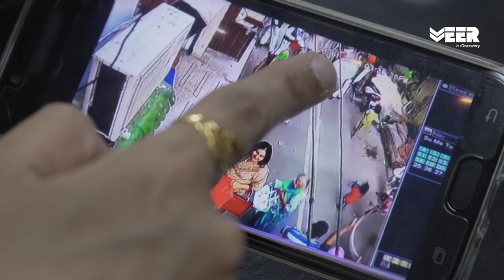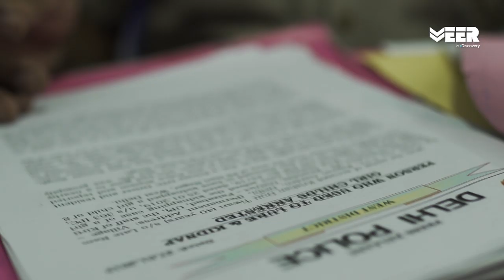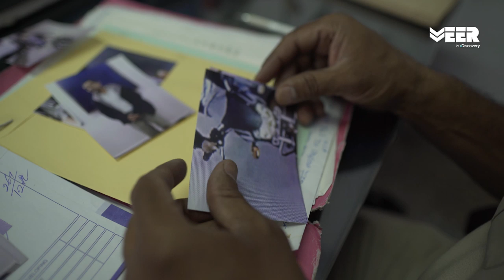Women Safety | All Access: Capital Police – Beyond the Khaki | Veer by Discovery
Delhi has become unsafe for women with an increase in crimes. After a major case that shook the city to the core, the police have become more vigilant about women safety. The capital city needs to create a safer environment for women.

अपराधों में वृद्धि के कारण दिल्ली महिलाओं के लिए असुरक्षित हो गई है।  शहर को हिला देने वाले एक बड़े केस के बाद, पुलिस महिला सुरक्षा को लेकर अधिक सतर्क हो गई है।  राजधानी में महिलाओं के लिए सुरक्षित वातावरण बनाना वक़्त की मांग है।

Delhi, the capital city of India is growing constantly. Its borders are expanding into neighboring states, while its population increases by millions. A police force of 81,000 men and women stand guard of the political headquarters of the country. All Access: CapitalPolice - Beyond the Khaki is a series that displays the working of the Delhi police and their fight against time to catch criminals.

Witness the journey of 12 selected civilians who got the exclusive opportunity to train by ex-military specialists and become the first responders.

Watch how the soldiers of the Indian Army are trained at HAWS campus to become the mountain warriors of India

Watch the journey of Avani Chaturvedi, Bhawana Kanth and Mohana Singh from scripting history by becoming the first-ever women to undergo fighter pilot training with Indian Air Force to their glory of tearing into the Indian skies on a supersonic fighter jet all alone.

Battle Ops is a series on India's iconic military operations which include Operation Black Tornado, Operation Meghdoot and Operation Cactus.

Check out the training of Indian Air Force, HAWS and Indian Submarine School

Ready to know some interesting facts about Indian Army, check out below Videos

Veer by Discovery is India’s first dedicated digital channel for the Indian Armed Forces.